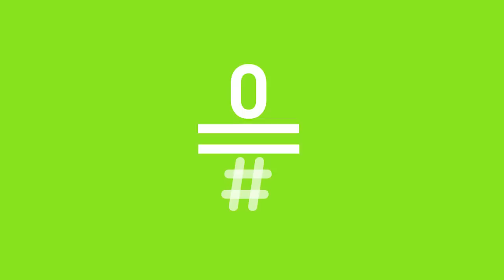Late Motiv: Broncano y su talento para la percusión LateMotiv176 | #0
Parecía que no tenía ningún talento más que el de hacernos reír y recordar palabras en desuso, pero resulta que Broncano también es un prodigio de la batería... ¡qué calladito se lo tenía!